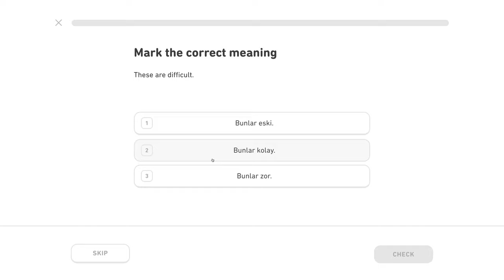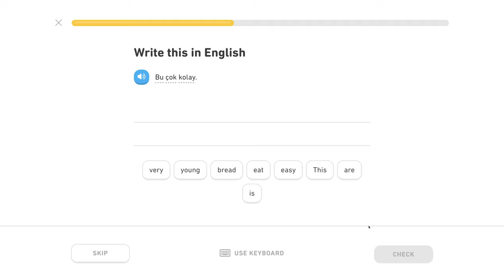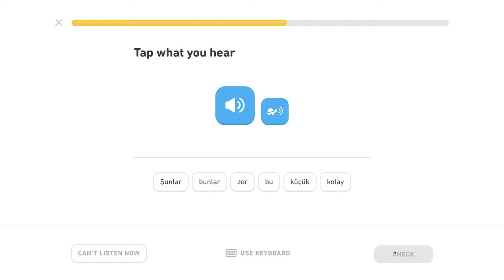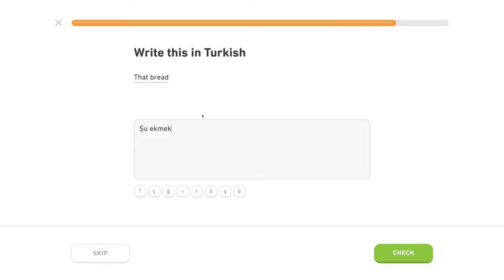🇹🇷 Prídavné mená 1- Level 1/5, lekcia 1/2 - Turecky s Yetim